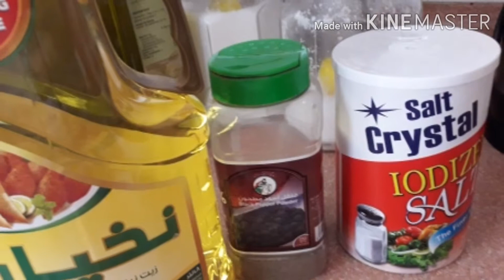"CHAMANDAR SORBA WITH ALMARAI WHIPPING CREAM "